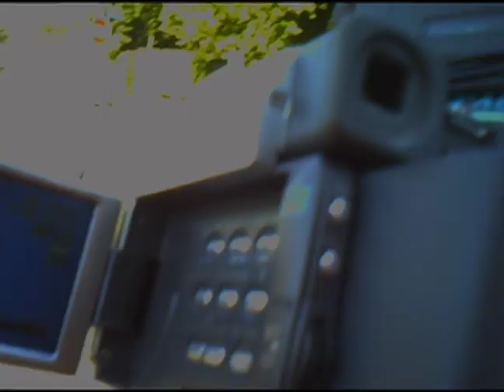PXL 2000 & Harinezumi Tests